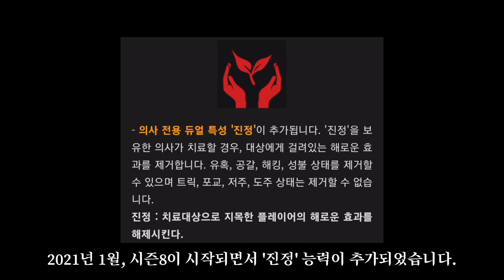[마피아42] 의사의 변화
0:00 시작
0:07 마피아42 출시
0:24 시즌1
0:39 시즌3, '의사'의 너프 원인은 XX!
0:54 시즌4, 돌아온 의사
1:05 듀얼모드 추가, 2티어 의사는 XX 불가
1:19 시즌6~시즌8
1:39 시즌11, 의사가 특직으로 나오는 이유
2:04 끝인사

추가내용: 2022년 11월 30일, [박애] 추가
[박애] 다른 사람을 치료할 때 짐승인간의 습격을 제외한 모든 부가 능력을 무시하고 치료에 성공한다.